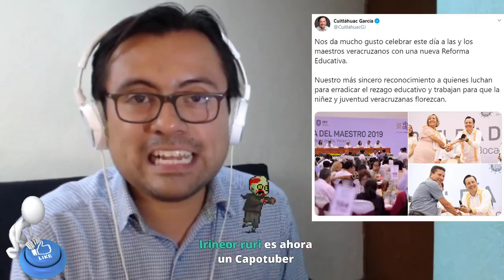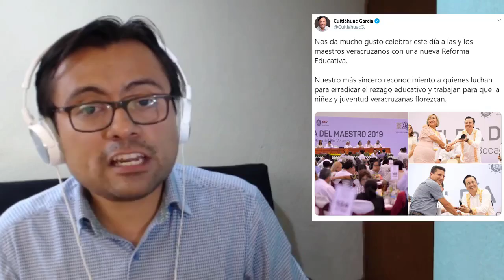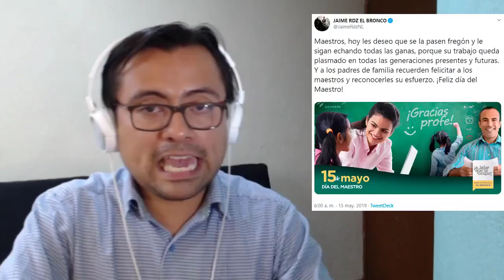🔴Gobernadores Rifaron Autos Y Regalaron Dinero El Día Del Maestro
Los gobernadores de Veracruz, Cuitláhuac García; de Guerrero, Héctor Astudillo, y de Nuevo León, Jaime Rodríguez, El Bronco, echaron la casa por la ventana el Día del Maestro.

MUCHAS GRACIAS